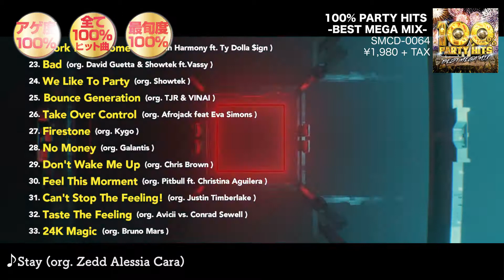100% PARTY HITS -BEST MEGA MIX-【 Trailer 】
史上最強のヒット曲のみを集めたメガミックスが登場！

2018年グラミー賞6冠に輝いたブルーノ・マーズの最新曲や、
音楽検索アプリで瞬間検索回数90万回を記録した、
TV CMで話題沸騰中のBig Boi「All Night」も初収録!!

ビルボードヒットを始め、 特大ヒットのオンパレード！
年代問わずあらゆる洋楽ヒットを凝縮し、最初から最後まで聞き逃し厳禁！

とにかくアゲ倒した選曲とミックスで、満足度 100% 確定！
洋楽上級者からビギナーまで、 誰もが重宝したい 1 枚。

▼概要
アーティスト：V.A.
タイトル：100% PARTY HITS -BEST MEGA MIX-
発売日：2018年3月14日(水)
商品番号：SMCD-0064
価格：1,980円＋税

01. River (org. Eminem feat. Ed Sheeran)
02. Finesse (org. Bruno Mars feat. Cardi B)
03. Shape of You (org. Ed Sheeran)
04. Havana (org. Camila Cabello ft. Young Thug)
05. Stay (org. Zedd, Alessia Cara)
06. Wolves (org. Selena Gomez & Marshmello)
07. New Thang (org. Redfoo)
08. All Night (org. Big Boi)
09. Work (org. Rihanna ft. Drake)
10. Get Low (org. Zedd, Liam Payne)
11. Waiting For Love (org. Avicii)
12. Let Me Love You (org. DJ Snake ft. Justin Bieber)
13. Beautiful Now (org. Zedd ft. Jon Bellion)
14. Rude (org. MAGIC!)
15. Follow Me (org. Hardwell feat. Jason Derulo)
16. Shake It Off (org. Taylor Swift)
17. I Want You To Know (org. Zedd ft. Selena Gomez)
18. Good Time (org. Owl City & Carly Rae Jepsen)
19. Yeah 3x (org. Chris Brown)
20. Sorry (org. Justin Bieber)
21. Look What You Made Me Do (org. Taylor Swift)
22. Work from Home (org. Fifth Harmony ft. Ty Dolla $ign)
23. Bad (org. David Guetta & Showtek ft.Vassy)
24. We Like To Party (org. Showtek)
25. Bounce Generation (org. TJR & VINAI)
26. Take Over Control (org. Afrojack feat Eva Simons)
27. Firestone (org. Kygo)
28. No Money (org. Galantis)
29. Don't Wake Me Up (org. Chris Brown)
30. Feel This Morment (org. Pitbull ft. Christina Aguilera)
31. Can't Stop The Feeling! (org. Justin Timberlake)
32. Taste The Feeling (org. Avicii vs. Conrad Sewell)
33. 24K Magic (org. Bruno Mars)
34. Booyah (org. Showtek ft. We Are Loud & Sonny Wilson)
35. Tremor (org. Dimitri Vegas, Martin Garrix, Like Mike)
36. Rave After Rave (org. W&W)
37. Modern Colors (Steerner Remix) (HANABI)
38. Symphony (org. Clean Bandit feat. Zara Larsson)
39. Lean On (org. Major Lazer & DJ Snake ft. MØ)
40. Paris (org. The Chainsmokers)